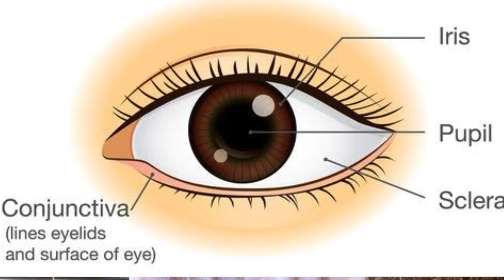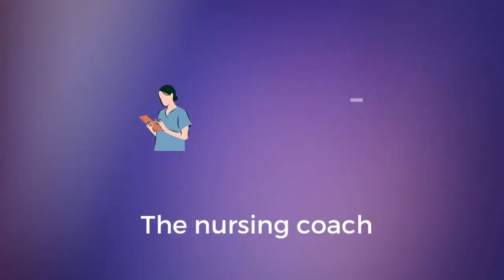Eye flu क्या होता है ??? । EYE FLU के लक्षण , उपाय और यह कैसे फैलता है ???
This short video is related to eye flu /its symptom / treatment

Eye Flu

Eye flu, also known as conjunctivitis, is a common and highly contagious eye infection. It can be caused by viruses, bacteria, or allergens, leading to redness, itching, and excessive tearing. Though eye flu is not a severe threat to health, it is highly contagious and can spread rapidly in crowded places or through direct contact with infected individuals.

- What Causes Eye Flu?

Eye flu or conjunctivitis can be categorized into several types based on its underlying cause. Here are the types of eye flu you should be aware of.

1. Viral Conjunctivitis

It is caused by various viruses, including adenoviruses. This form of conjunctivitis is highly contagious and often accompanies respiratory infections. Some of the classic symptoms of viral conjunctivitis of eye flu are watery discharge and redness in the eyes.

2. Bacterial Conjunctivitis

It is mainly caused by bacteria like Staphylococcus aureus or Streptococcus pneumoniae. This form of conjunctivitis is also highly contagious and may produce a thick, yellowish-green discharge at the corner of the eye besides turning the eyes red or pink. Both viral and bacterial conjunctivitis become common in the monsoon season due to increased humidity levels and bacteria and virus contamination.

3. Allergic Conjunctivitis

This type of eye flu or conjunctivitis is triggered by allergens such as pollen, pet dander, or dust mites. Allergic conjunctivitis affects both eyes and causes extreme itching, redness, and excessive tearing.